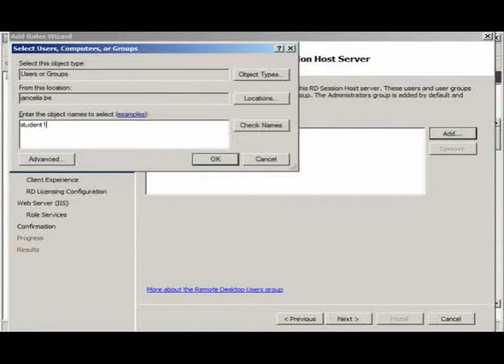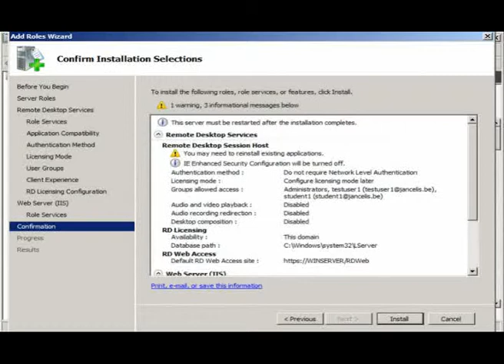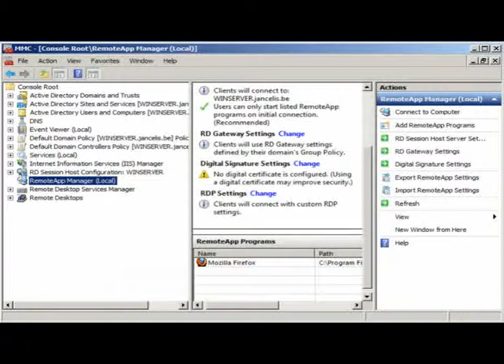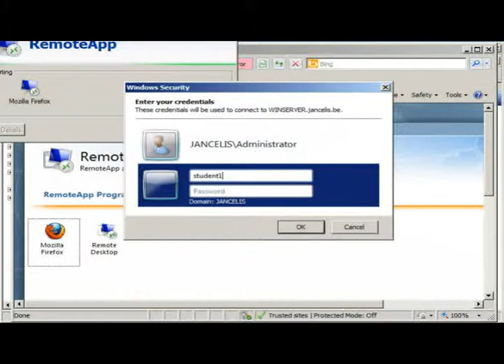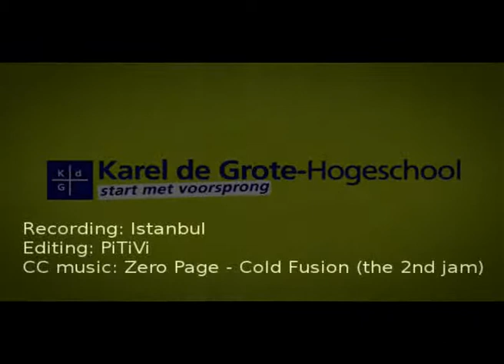Remote Desktop and Remote Apps on Windows Server 2008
Install and configuration of Remote Desktop and Remote Apps on Windows 2008 server